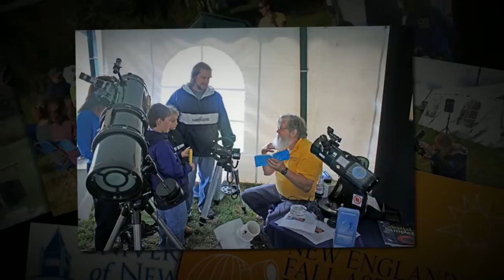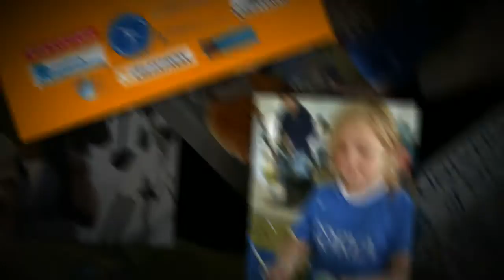New England Fall Astronomy Festival, Durham, NH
This weekend, September 13-14, 2013, is the third annual New England Fall Astronomy Festival on the grounds of the University of New Hampshire observatory in Durham, NH.  This free weekend is an immersive, educational family-oriented festival of all things astronomical!

 Friday night's keynote speaker will be noted author and playwright Dava Sobel, author of Longitude, The Planets, Galileo's Daughter and A More Perfect Heaven.  Weather permitting, observing will follow

Saturday there will be a full day of talks, kids games, solar observing, a raffle of over $1000 worth of telescopes and observing equipment, and more viewing through telescopes of astronomy clubs from all around New England.

Please come join us, and enjoy some of the images from previous years.